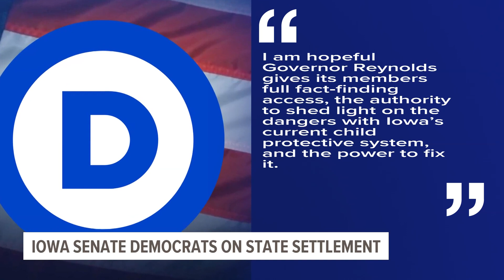Iowa to pay $10 million to siblings of adopted teen girl who died of starvation in 2017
16-year-old Sabrina Ray weighed just 56 pounds when she died of starvation under the care of her adoptive parents in 2017.